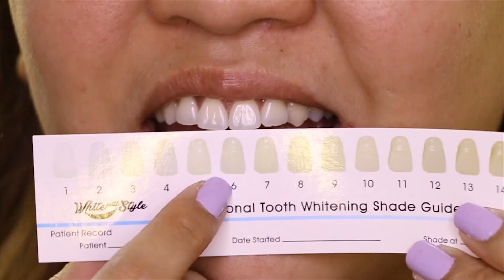Mga Paboritong MATTE Liquid Lipstick + How I WHITEN my TEETH!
THUMBS UP kung paborito nyo rin ang MATTE liquid lipstick! Enjoy!♥

PRODUCTS MENTIONED:
NYX Soft Matte Lip Cream in Milan
LA Splash Lip Couture Latte Confession
LA Splash Smitten Lip Tint Nymphadora

ON MY FACE:
Smashbox Photofinish Foundation Primer
Holika Holika Waterdrop Tinted Foundation
Nichido Final Powder in Creamy Glow
Pink Sugar Honey I'm Good Eyebrow Kit in Perfect Taupe
Maybelline The Falsies Push Up Drama
Makeup Geek E/S Mocha, Frappe, Country Girl and Shimma Shimma from Face Paint PH
Becca x Jaclyn Hill Champagne Collection Face Palette

I edit beauty videos using ADOBE PREMIERE PRO CS 6.

CAMERA I am using CANON 70D.